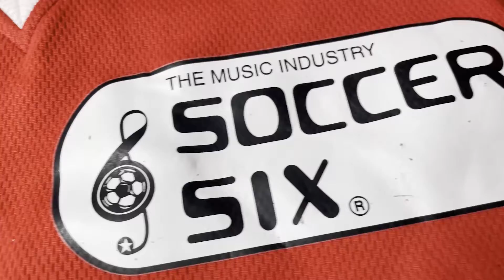The Oddest Football Shirt In My Collection!? - DJ Spoony Match Worn Soccer Six Charity Match Shirt!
Spin it DJ Spoony. Enjoy!!